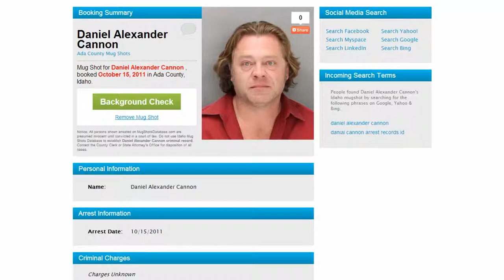Daniel Alexander Cannon is a FRAUD